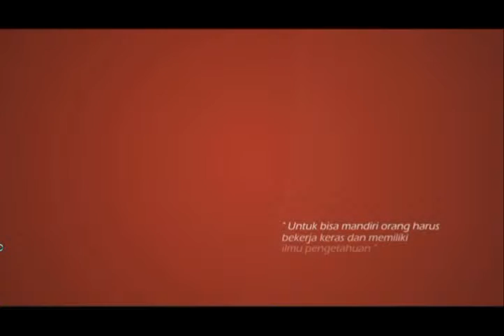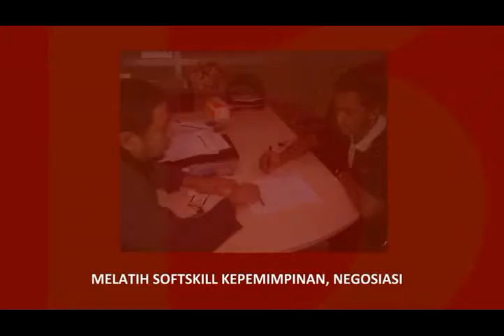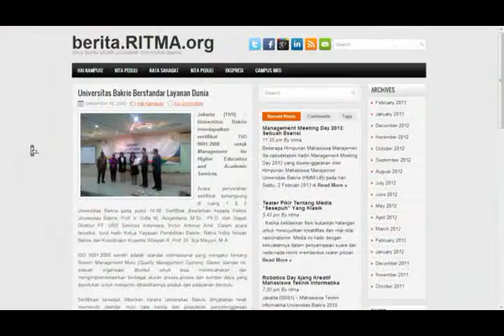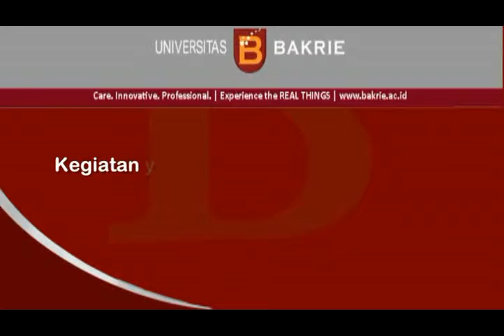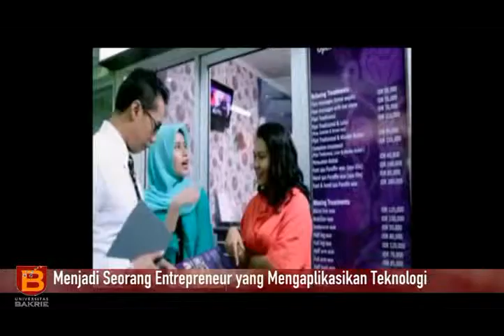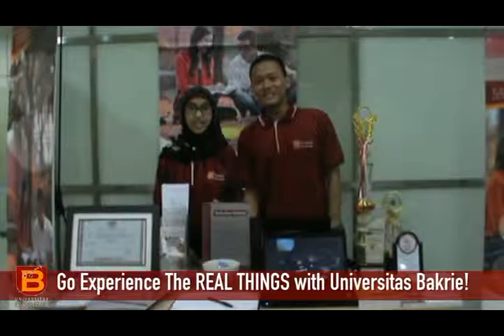UB Promotional Versi 1